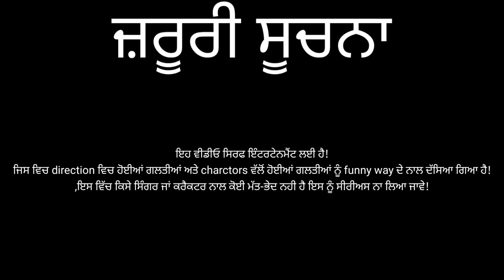Arjan Dhillon kath song funny mistakes 😂🔥💥 and song reaction